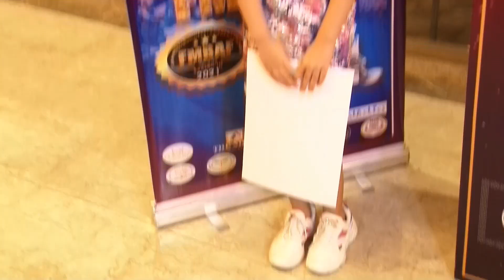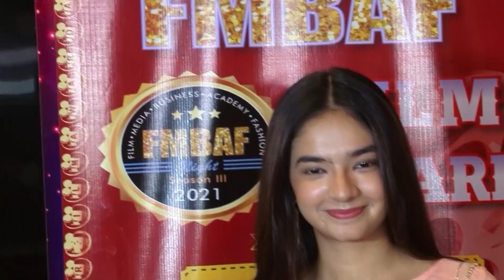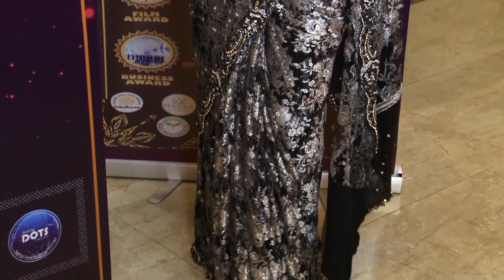Anupamaa Cast, Anushka Sen & Akriti Sharma At FMBAF Global Excellence Awards 2021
yaha apko kuch bhi milega linken jo bhi milega woh mazedaar hoga